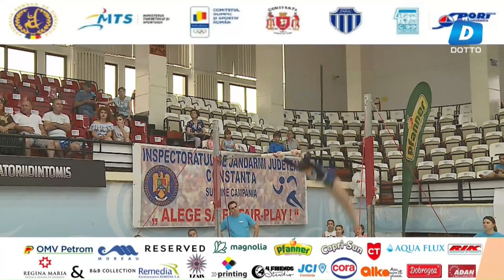Federația Română de Gimnastică Live Stream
CAMIONATUL NATIONAL DE GIMNASTICA ARTISTICA PE ECHIPE AL JUNIOARELOR II SI I